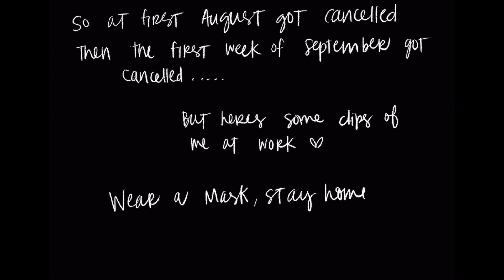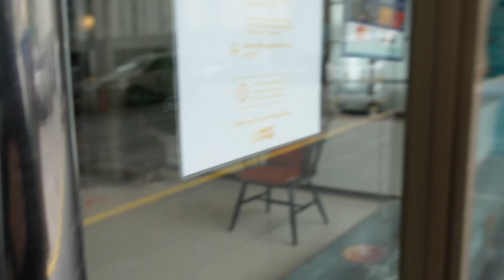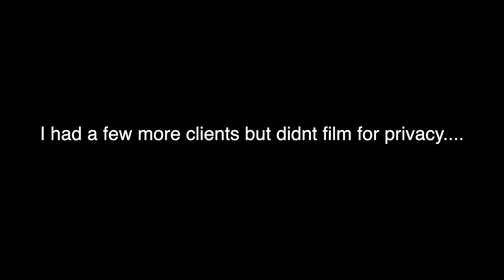VLOG 01: MECQ & Hair Transformation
Hiiiiiii
Come guest style with me at a salon in BGC after the August-September lockdown

Credit:
News Clip by Philippines Update